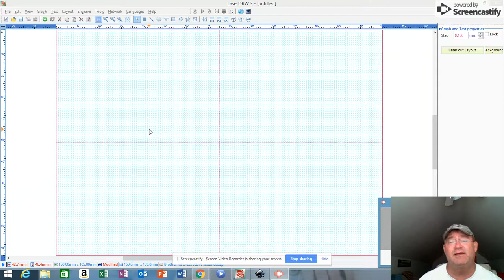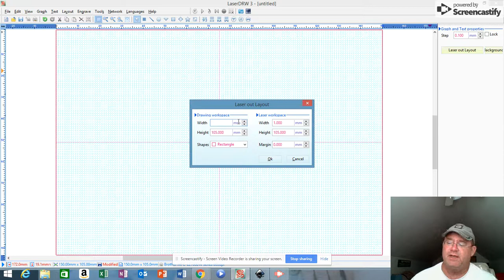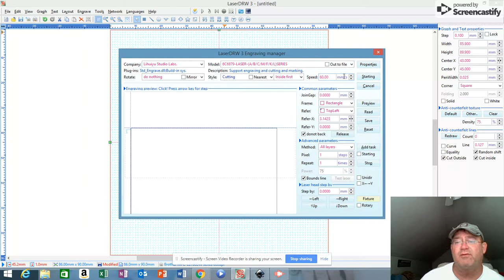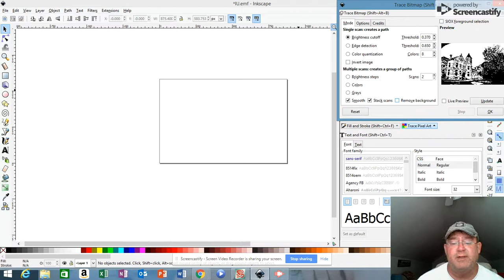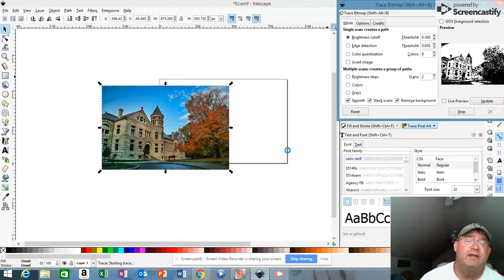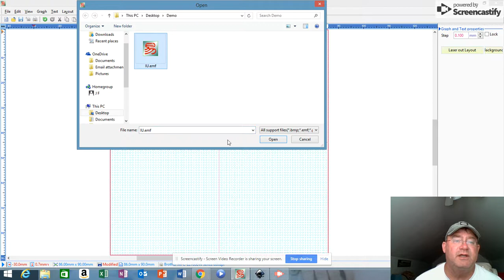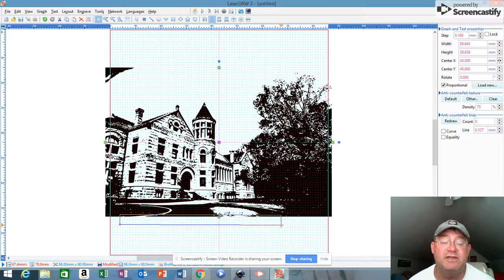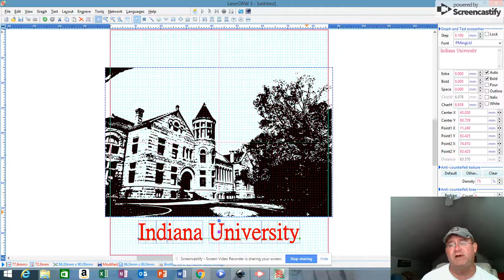Laser Draw, Inkscape and Chinese K40 Laser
In this video I demonstrate how to make a coaster using various programs that are important to any laser project.